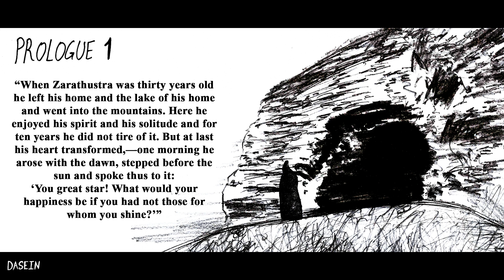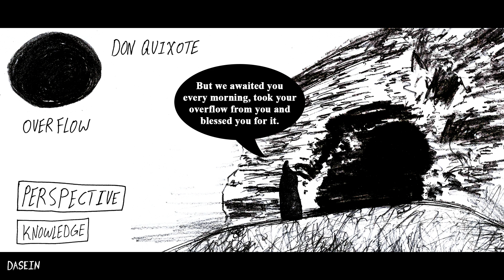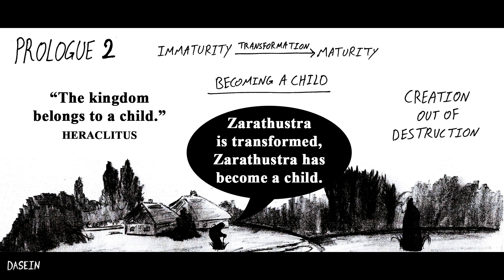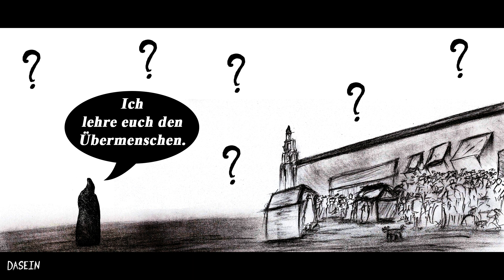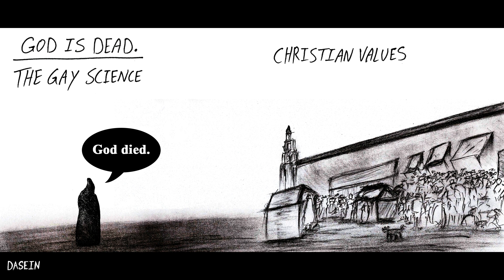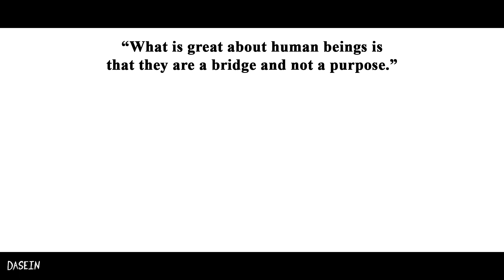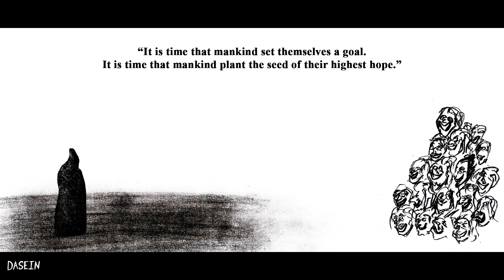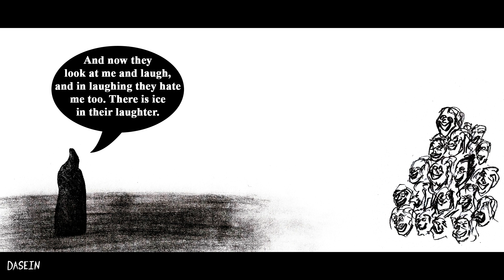Nietzsche, Thus Spoke Zarathustra (Prologues 1-5) [Analysis]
An analysis of Friedrich Nietzsche's Thus Spoke Zarathustra, Prologues 1-5.

Part I: 0:00
Part II: 10:08
Part III: 16:56
Part IV: 30:23
Part V: 37:34

Literature: Nietzsche, Friedrich. Thus Spoke Zarathustra. Edited by Adrian Del Caro and Robert B. Pippin. Cambridge University Press, 2006.